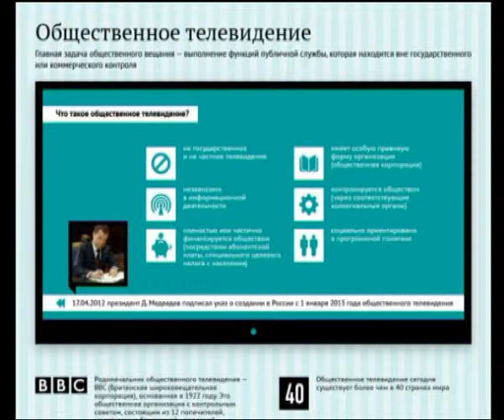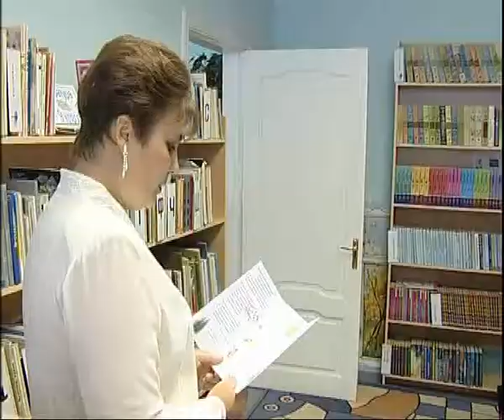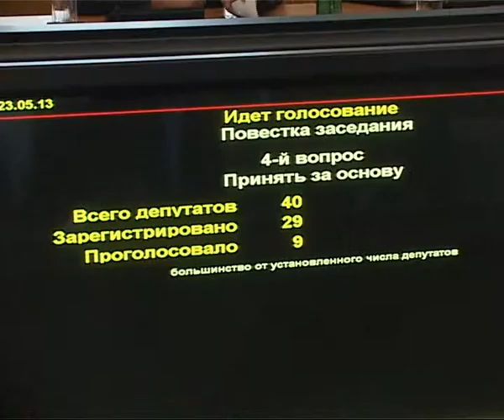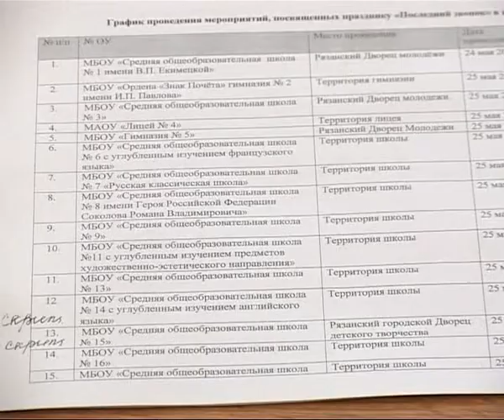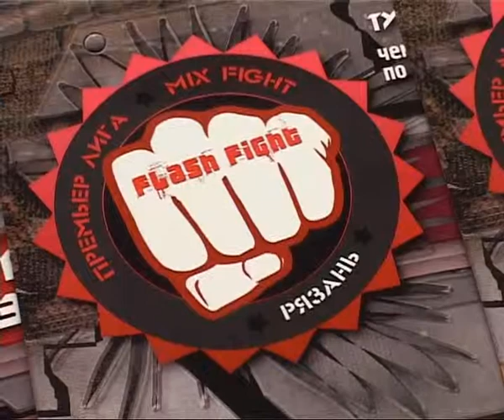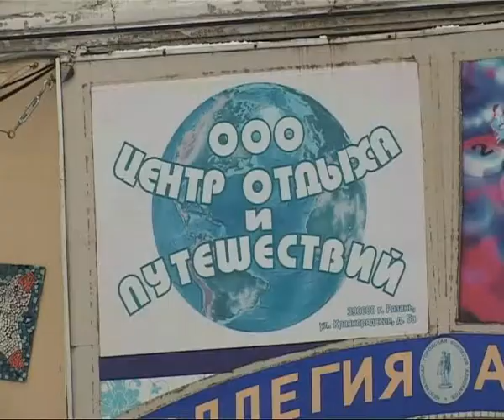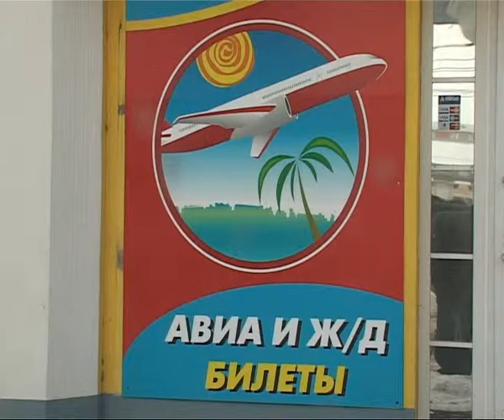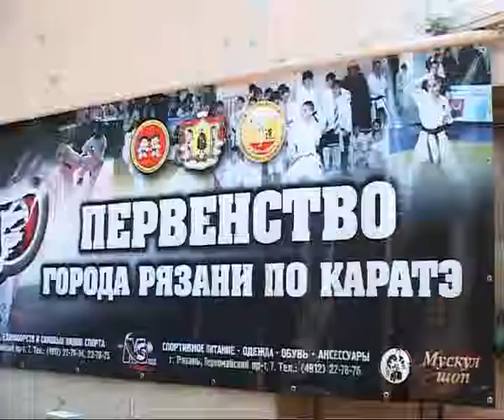Время Говорить 240513